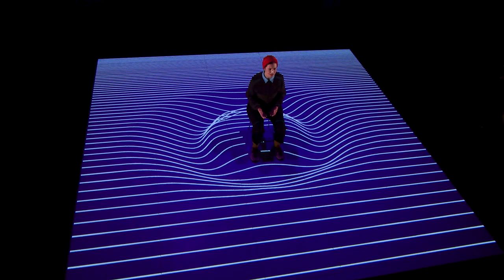La Vallée de l'étonnement | Teaser | TM+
Composition originale Alexandros Markeas
Livret et mise en scène Sylvain Maurice
Direction Laurent Cuniot / Ensemble TM+

Librement inspiré de The Valley of Astonishment  de Peter Brook et Marie-Hélène Estienne

Alexandros Markeas, composition, création
Laurent Cuniot, direction musicale
Sylvain Maurice, mise en scène et livret

Agathe Peyrat, soprano
Paul-Alexandre Dubois, baryton
Vincent Bouchot, ténor-baryton
Philippe Cantor, baryton-basse

TM+
Nicolas Fargeix, clarinette
Vianney Desplantes, saxhorn
Florent Jodelet (ou Pierre Tomassi), percussions
Julien Le Pape, piano
Myriam Lafargue, accordéon
Charlotte Testu, contrebasse

Sylvie Leroy, cheffe de chant
Rodolphe Martin, lumière
Olga Karpinsky, costumes
Loïs Drouglazet, vidéo et régie vidéo
Alain Deroo, régie générale
Yann Bouloiseau, régie son
François Pelaprat, régie plateau

production déléguée Tm+ / coproduction Maison de la musique de Nanterre, Théâtre de Sartrouville–CDN, Opéra de Massy